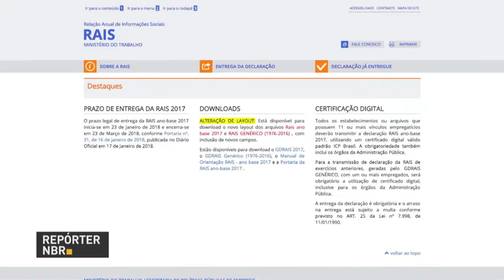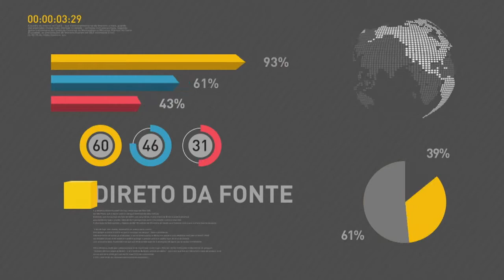BOLETIM REPÓRTER NBR 18h - 20 de fevereiro de 2018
REPÓRTER NBR 18h - 20.02.18: grande operação conjunta é realizada nas dividas do Rio de Janeiro com outros estados da região sudeste. E mais: prazo para entregar a Rais de 2018 é até 23 de março.